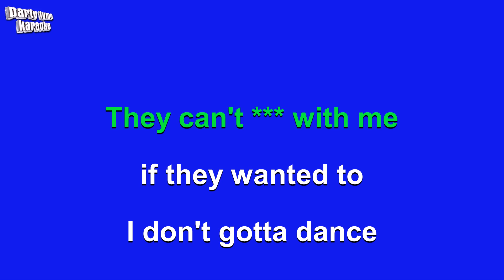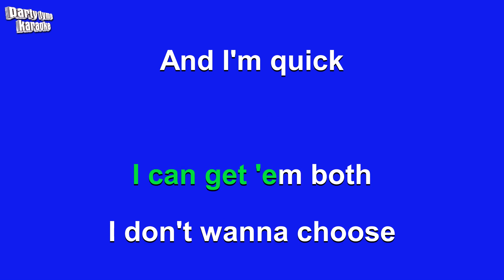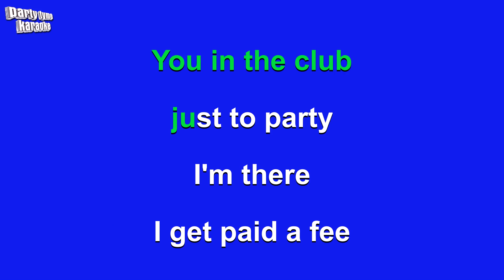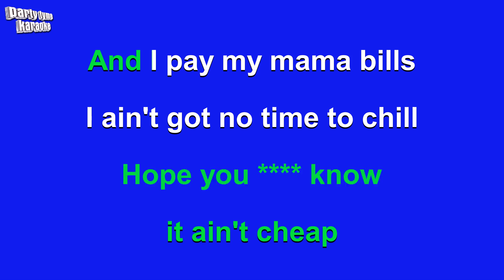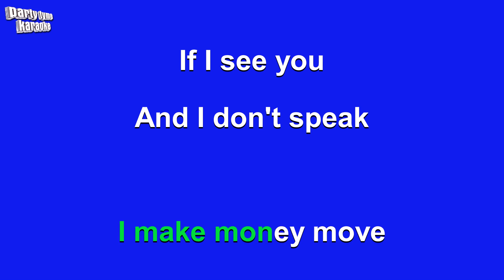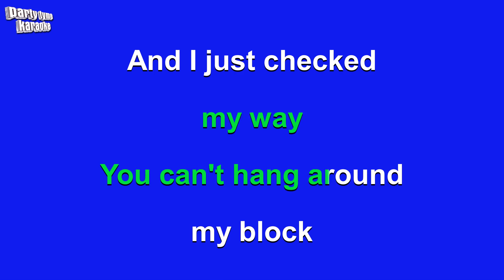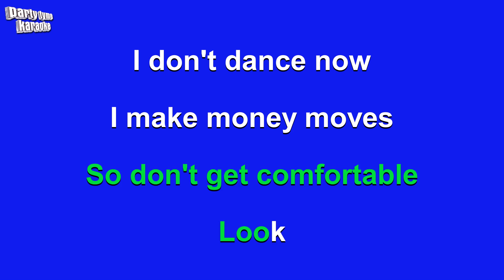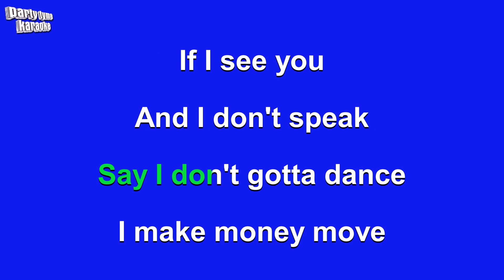Cardi B - Bodak Yellow (Money Moves) (Karaoke Version)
Karaoke sing-along version of 'Bodak Yellow (Money Moves)'
made popular by Cardi B,